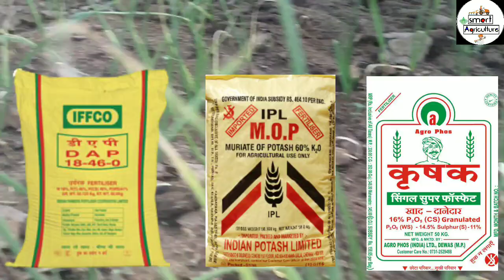लहसुन की बुवाई के समय कौन सा खाद डाले / lahsun ki kheti